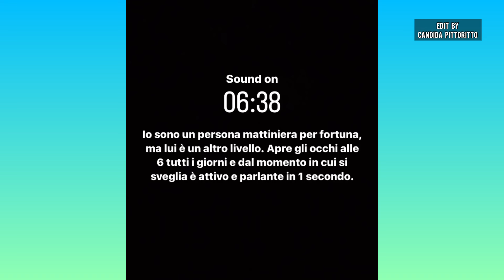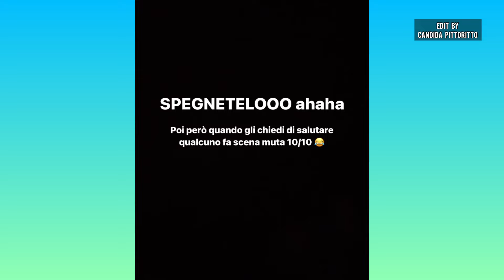Aurora Ramazzotti e Cesare alle ore sei del Mattino